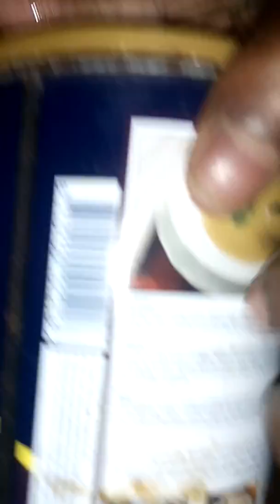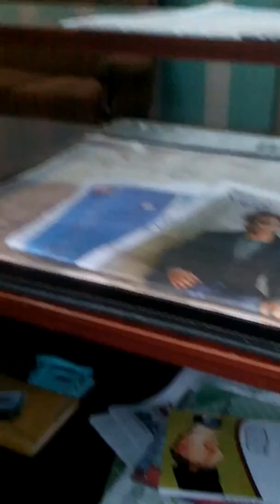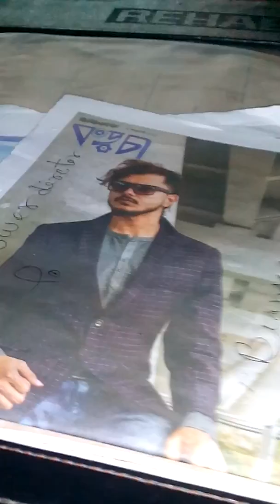Separate fun drinking tea made with your own hands.